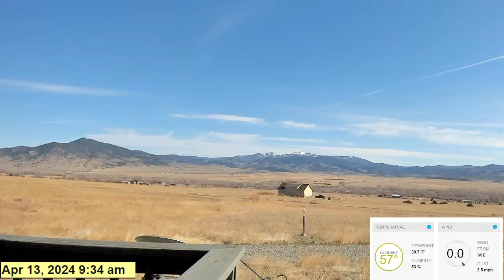Weathercam Live - Boulder Valley, MT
Today's forecast:
Rain showers this morning with some sunshine during the afternoon hours.
Chance of rain 40%.
High near 71F.
Winds W at 5 to 10 mph.

Tonight:
Some clouds this evening will give way to mainly clear skies overnight.
Low 41F.
Winds WSW at 5 to 10 mph.

Sunrise 6:45am  Sunset 8:14pm  - an increase of 3 minutes, 10 seconds possible daylight over yesterday

Camera pointed NNE, coordinates, elevation, more details located

This interactive map shows the fires, smoke, and air quality being experienced around North America

Thank you David Fesliyan for allowing my use and granting a license for using your awesome audio.

Fesliyanstudios.com 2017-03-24 - Lone Rider - by David Fesliyan